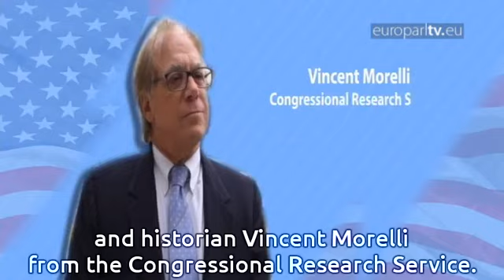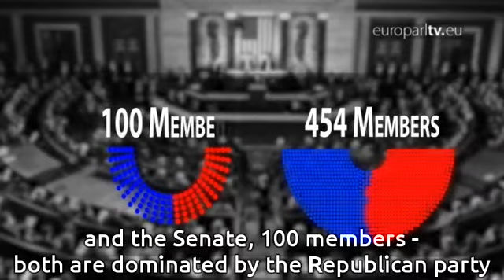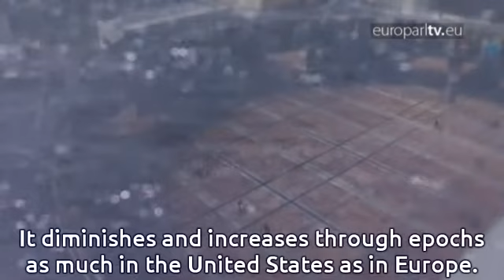Back to back: Parliament in Strasbourg, Congress in Washington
How do their roles and powers compare? EuroparlTV followed representatives from each side of the pond.

EuroparlTV video ID: 06e21367-2fbd-4f0d-a50c-a45000a73baa